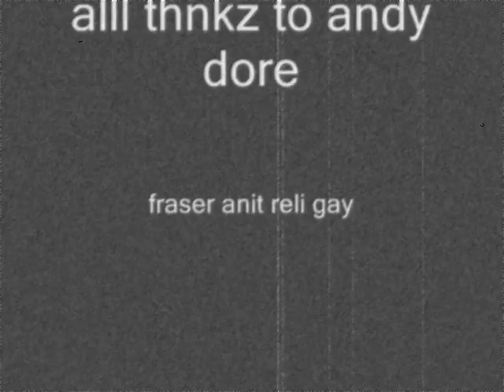fraser smith da legend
randomly put together by me. my 1st eva video so dont be to harsh lol enjoy
music done by jack taylor and andy dore {{ME}}